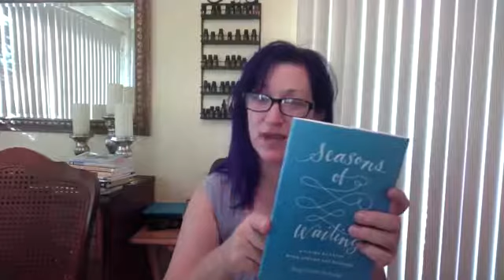James Bible Study Read-Through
Day One of a five-week study through James. Today is a read-through of the entire book. Listen and read along; take notes; think and meditate and love God's word. (Women's Ministry Bible study page)